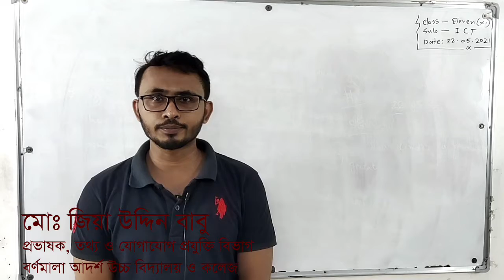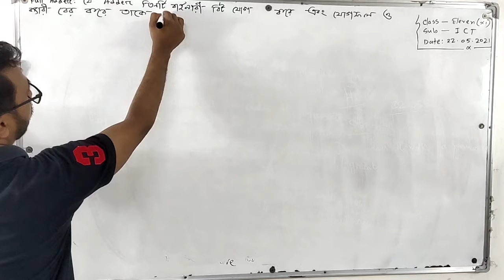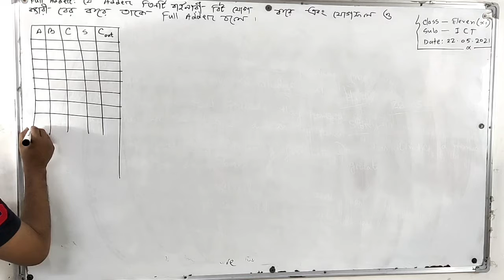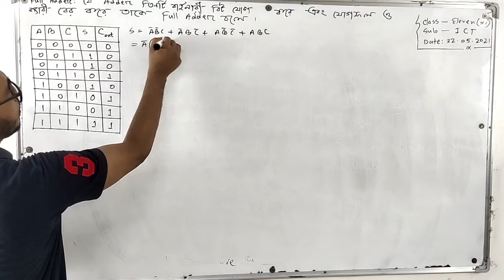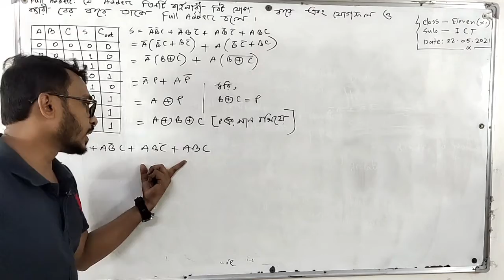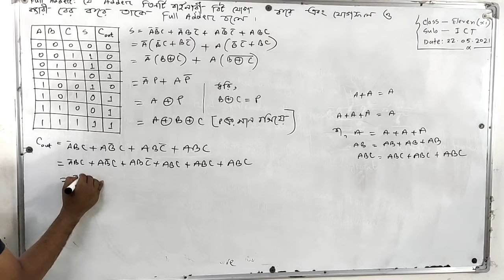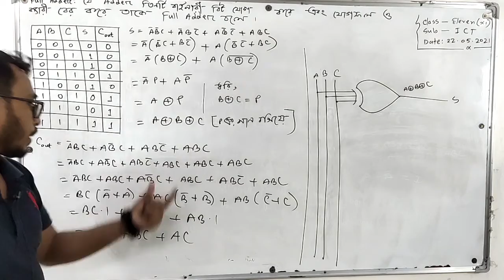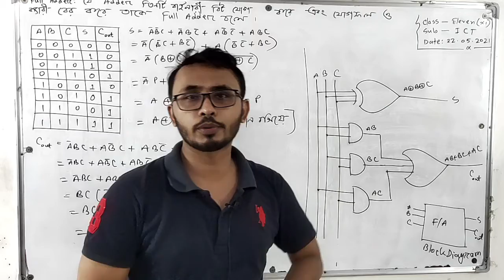23/05/21 | Class: Eleven | Subject: ICT | Chapter : 3 | Full Adder,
যৌগিক গেইট দ্বারা Full Adder  বাস্তবায়ন